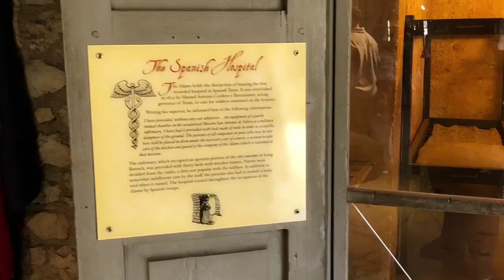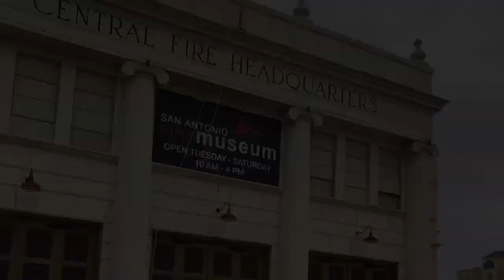The Alamo & Rivercenter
Short but fun visit to the historic Alamo and the lively Rivercenter both located in San Antonio,TX.